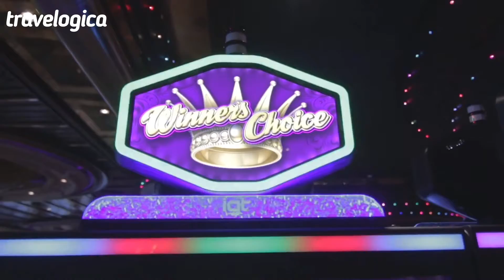Travelogica - Find and Compare Flights and Hotels to London, Las Vegas, Hawaii, Dubai, Bali And MORE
✈️ Find & Compare Flights & Hotels 🏨
☑️ Holidays To Bali - Worldwide ☑️
☑️ Cheap Flights ☑️

☑️ Business Flights ☑️

☑️ First Class Flights ☑️

☑️ Big Discounts on Hotels ☑️

☑️ Last Minute Flight & Hotel Deals ☑️

Best Travel Deals!

Find, compare cheap and premium flights and hotel bookings to any place in the world 🗺

Take Control Of Your Travel Guide ! Explore The World!

 reviews ⭐️ ⭐️ ⭐️ ⭐️ ⭐️

Over 1100 Airlines

Over 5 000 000 Hotels 🌍 🌎

Travel is about broadening more than just our experience, but also about expanding our minds and souls, and exposing ourselves to new cultures, so that we may better understand each other.

Supposed to be easy when comparing flights or hotels.  When you’ve spent an entire day doing flight searches, responsiveness becomes apparent and Travelogica flights is certainly responsive on desktop and mobile devices. It’s also smart regarding defining deals on the net. There are deals and promotions every day to compete with over thousands airlines and hotels which are giving up huge discounts on the bookings everywhere around the world.